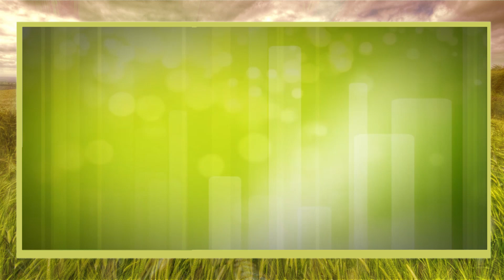Easy Way to Make Tomato Paste | How Do You Keep Tomatoes Fresh Longer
اس ویڈیو میں اپ کو ٹماٹر سے پیسٹ تیار کرنے کا سب سے زیادہ اآسان طریقہ بتاو گا،